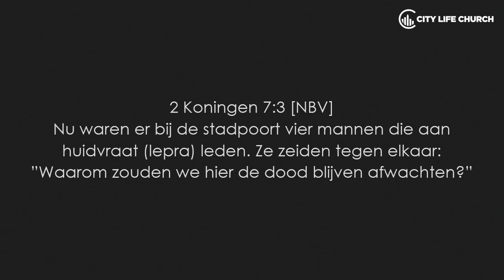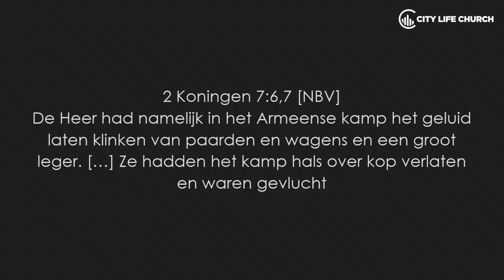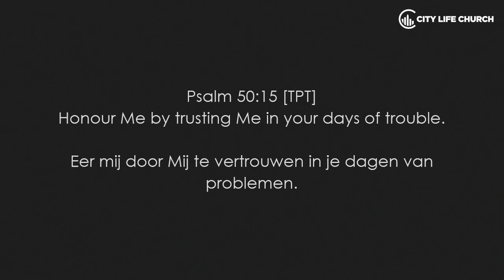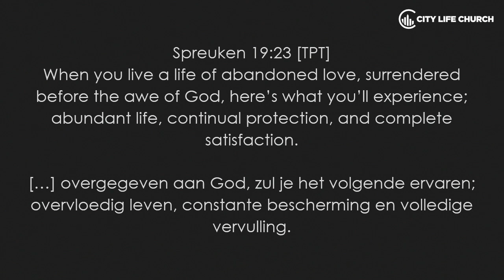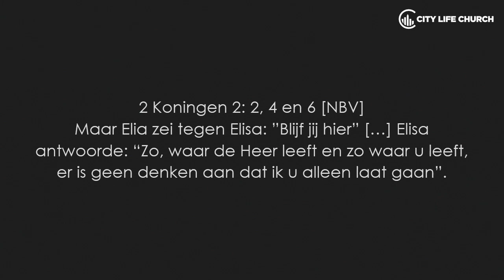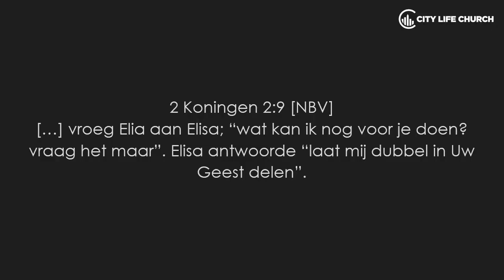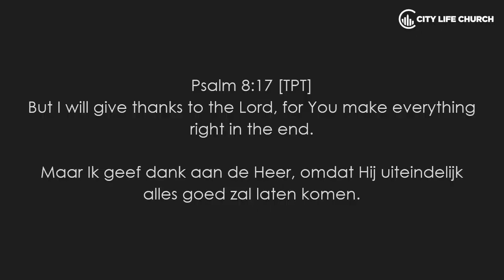Tabitha Camps | 26.08.18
Tabitha Camps
Zondag 26 aug. 2018